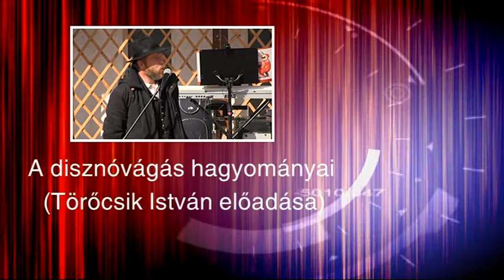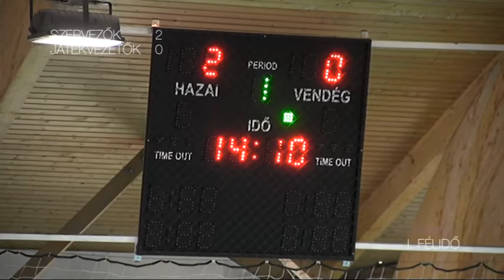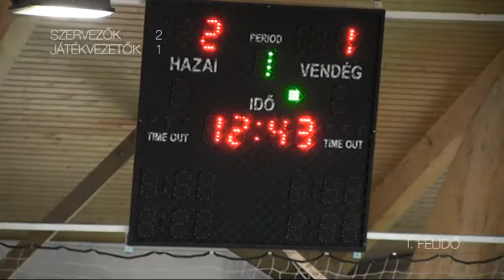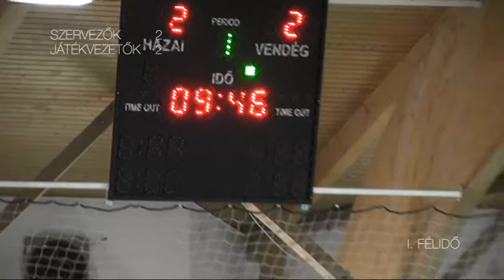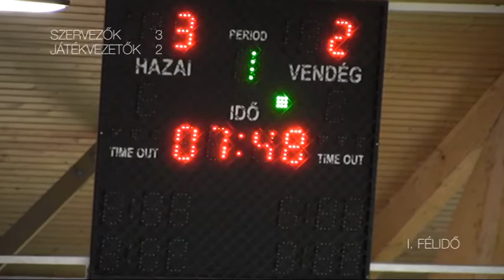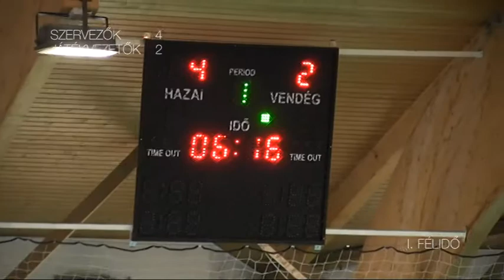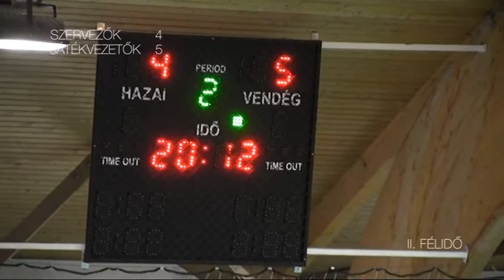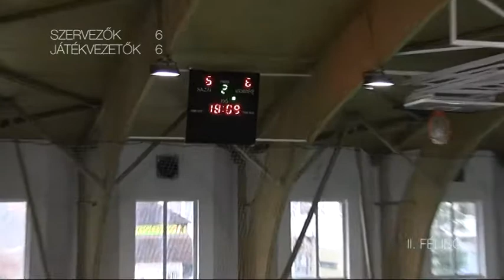Kistelek VTV - Adás - 2015.02.24.